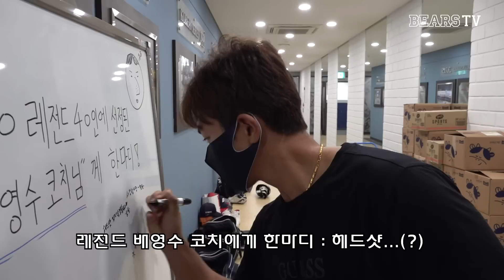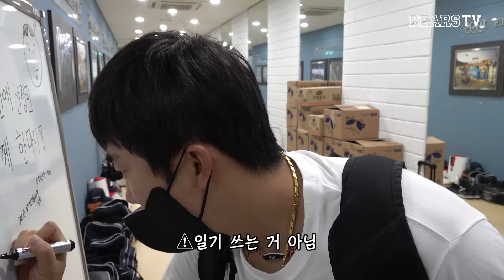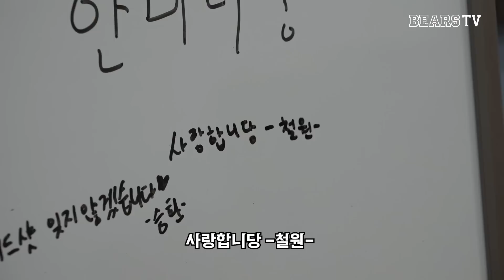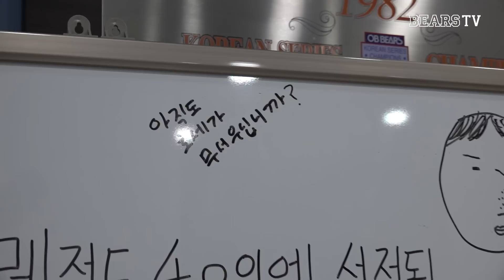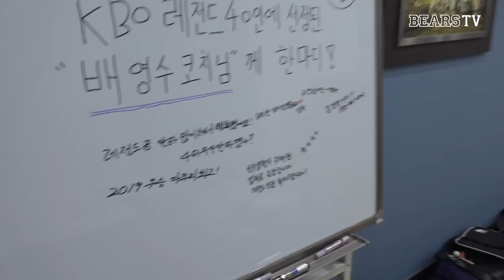그저 빛… 레전드 40인에 선정된 배영수 코치님에게 [무인출근길] (08.05)